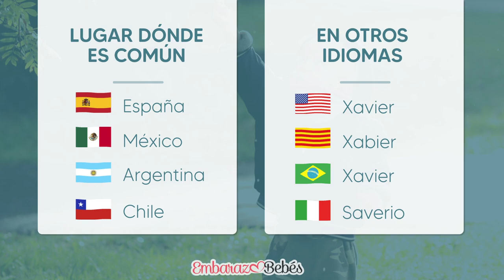SIGNIFICADO del nombre JAVIER 👦🏻 Origen, personalidad, popularidad y más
JAVIER (nombres de niño populares) » ¿Cuál es el significado y origen de Javier? ¿cómo es su personalidad? además el día de su Santo, popularidad y personas famosas que se llaman así ¿Quieres llamar a tu bebé Javier?

| HÁZTE MIEMBRO DEL CANAL (recompensas y ventajas)